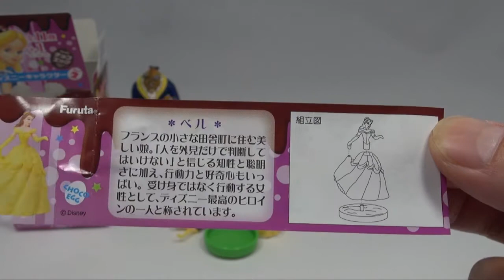チョコエッグ 復刻版ディズニーキャラクター Part2 【開封2】 【CHOCO EGG DISNEY CHARACTERS】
チョコエッグ 復刻版ディズニーキャラクター Part2の開封2動画です。

ミッキーマウス、ミニーマウス、デイジーダック、フルート、ピグレット、ティガー、アリス、マレフィセント、ベル、野獣、ティンカーベルの全11種+シークレット1種です。